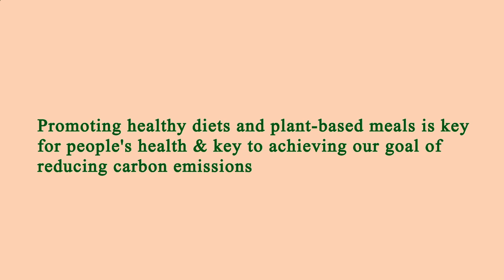Close to Me Restaurant - Close to Me Restaurants - Manhattan 10002 NY, New York County, New York, US